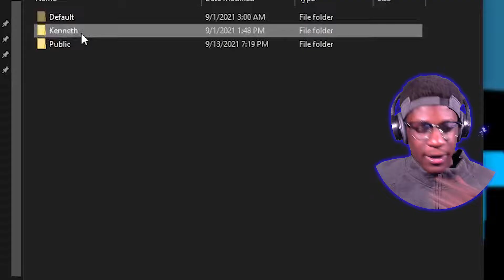This mod is pure memes and im here for it In A Cool Way | Friday Night Funkin' VS Ron FULL WEEK V2.0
Today we are playing Friday Night Funkin'. This mod is called Friday Night Funkin' VS Ron FULL WEEK V2.0, we are playing the full week on medium.

Mod Creators for VS Erratic below

If you want to see a specific game I'm not playing you can make use of the comment section below and recommend me some good games and I will try to get that content out.